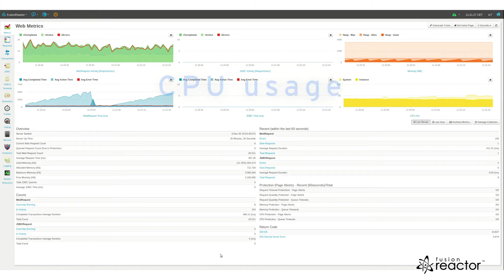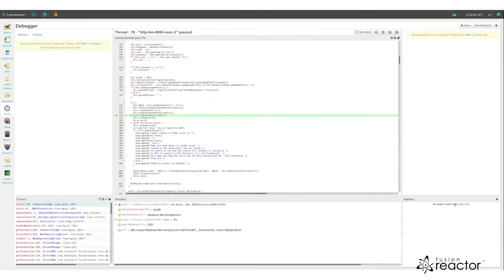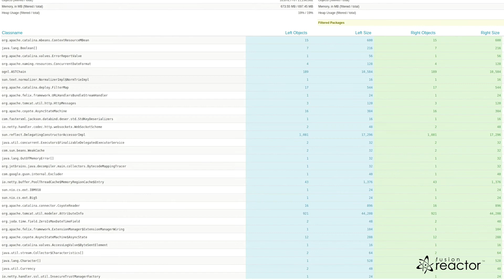Profiling in FusionReactor to find performance issues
Profiling in FusionReactor allow you to find and fix performance issues

0m13s
They provide low-level insight that allows you to quickly and effectively isolate issues for slow requests, threads, heap memory, and CPU usage.

0m23s
The transaction profiler will automatically profile slow running transactions and give you a picture of which methods consumed the most execution time by taking continuous lightweight samples.

0m35s
This allows you to spot issues such as locks, performance issues in application code, frameworks, or the Java engine itself and waiting on external resources such as DB, HTTP, or other external calls.

0m50s
We can see here that this particular request spent all it's time creating and writing to a file, which can be a very inefficient operation in Java.

{Write file slow}

0m59s
The thread profiler allows you to profile running threads on demand, to build a picture of what a thread is executing and if something is blocking the thread such as a lock or background task.

1m12s
Here we can see a thread waiting for a task 60% of the time and executing a request with JDBC the rest of the time

1m20s
The CPU profiler tracks the CPU usage per thread, allowing you to see if any background processes or CPU intensive tasks are running on threads that can be optimized.

1m37s
Threads can be profiled, stack traced or debugged to investigate any suspicious behaviors, and CPU usage can be compared over time with snapshots of a previous point in time.

1m55s
The final profiler is the memory profiler, that allows you to see which objects are consuming space in the heap to spot large objects or a potential memory leak.

2m06s
Individual objects can be inspected to see garbage collection routes and snapshots can be taken to assess performance over time.

2m21s
Profilers in FusionReactor offer tools to improve performance throughout your application, including JVM resources, background processes and individual requests.